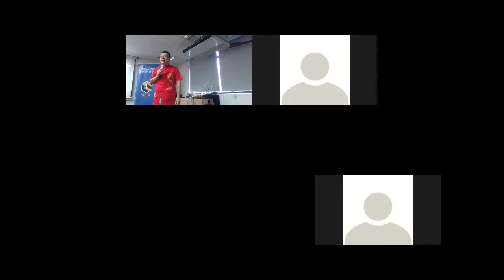14 02 Rosca Coin